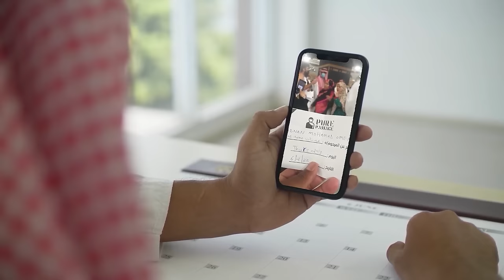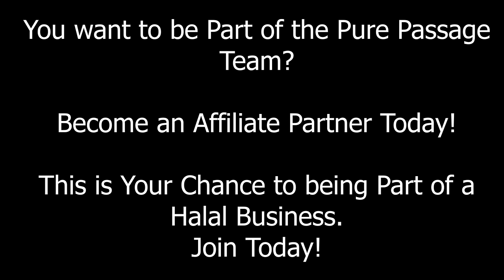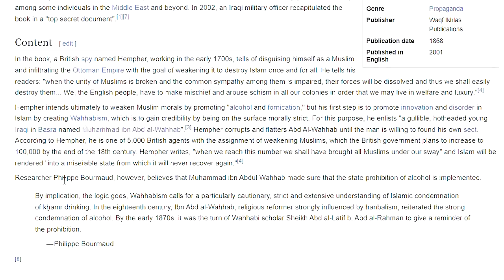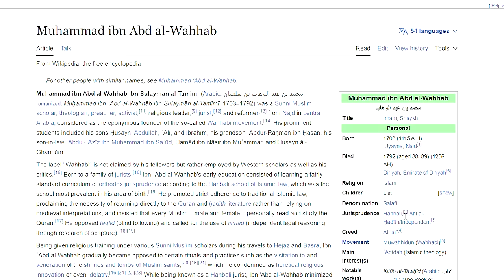Wahabism How It All Started (SHOCKING!)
This book Confession by a British spy, translated from the book (Muzakkarat-ul Mister Hempher) which was published in Cairo by (Dâr-ul-kitâb-is-sufi), consists of the memoirs of Hempher, one of the thousands of spies, men or women, send to islamic countries by Ministry of the British Colonies, to demolish the Islamic religion. In this confession, the spy, Hempher, disclosed the lies and slanders fabricated by the Ministry; how he had deceived Muhammad bin Abdulwahhab, the founder of Wahhâbism; how he had strived to divide Muslims into groups and to corrupt their religion.

For EUROPE €:

Account holder: HALAL HOLDINGS LTD
BIC: TRWIBEB1XXX
IBAN: BE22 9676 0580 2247
Wise's address: Avenue Louise 54, Room S52
Brussels
1050
Belgium

For UK £:

Sort code: 23-14-70
Account number: 57270672
IBAN: GB85 TRWI 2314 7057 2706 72
Wise's address: 56 Shoreditch High Street
London
E1 6JJ
United Kingdom

For  US 💲:

ACH and Wire routing number: 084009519
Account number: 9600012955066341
Account type: Checking
Wise's address: 30 W. 26th Street, Sixth Floor
United States